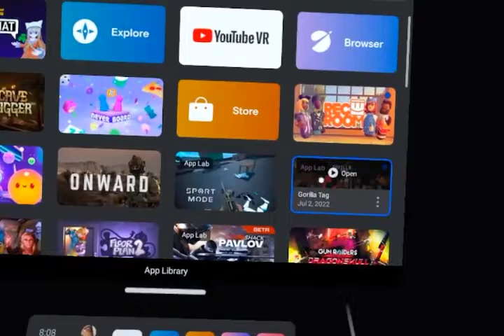First VR Vid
this is my first vr vid deal with the delay